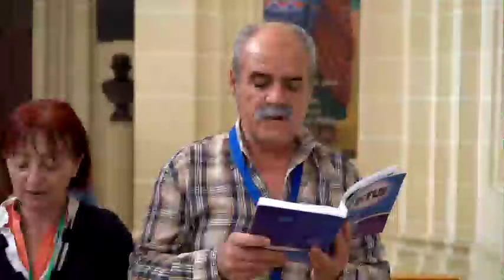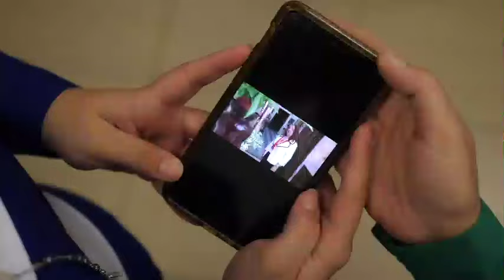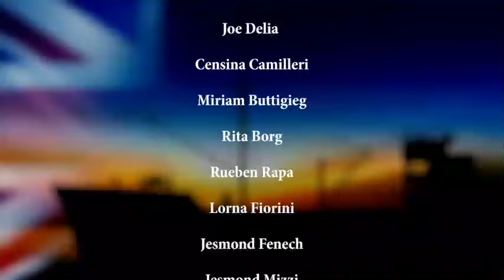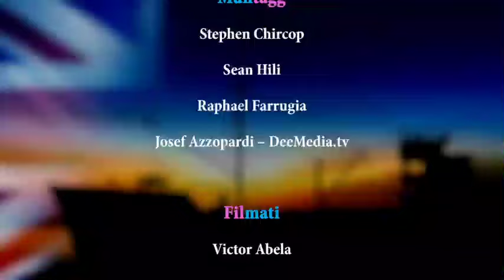It's Morris Season 2 Episode 7